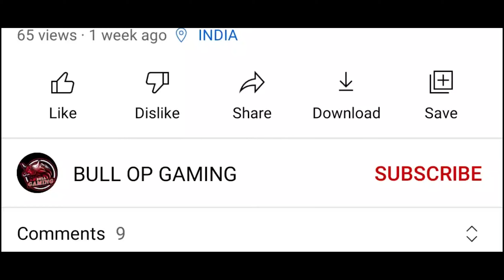BGMI RUSH GAMEPLAY⚡MORTAL |I AM BACK ⚡| SAMSUNG A3,A5,A6,A7,J2,J5,J7,S5,S6,S7,59,A10,A20,A30,A50,A70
©BULL GAMING - 2020

Snapdragon 845 ~ 60hz
Status : Custom Rom

Server : INDIA
Control : 2 Fingers + Gyroscope ( Always On )
Graphics : Smooth - Extreme
Recorder : Inbuilt Recorder
Editing Software : Adobe Premiere Pro

Realme x3 pubg test smooth extreme 60 fps
Oneplus Nord,
trailer,
gaming,
Pubg gyroscope,
Jonathan,
solo v squad,
high kills,
Pubg fastest player,
Chinese pros,
players,
k20 Pro gameplay
, t1 scrims,
intense squad,
7t pro, oneplus 7t unboxing, oneplus 7t vs 8, oneplus
7t pubg, oneplus 7t review, oneplus 7t camera, oneplus
7t pro pubg, oneplus 7t pro review, oneplus 7t tamil,